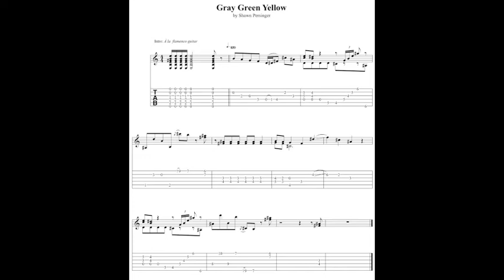Weird Guitar Lesson No. 3: Fingerstyle Guitar "Gray Green Yellow"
I didn't think this was going to be Weird Guitar Lesson No. 3, but as I got into it I felt I'd provided enough information in the texts to instruct those interested in "weird guitar".